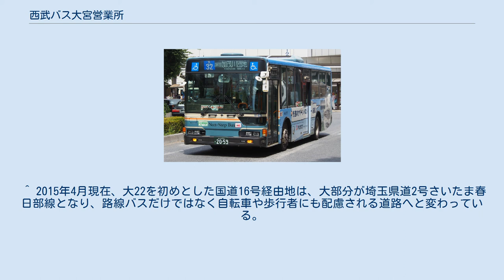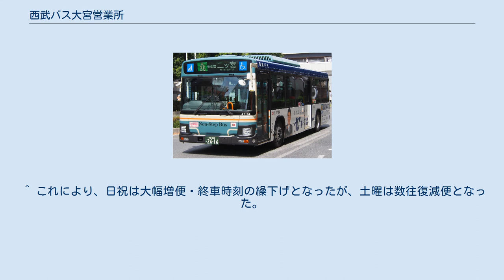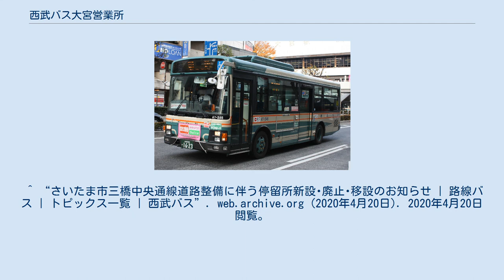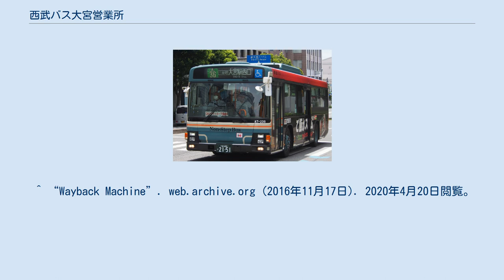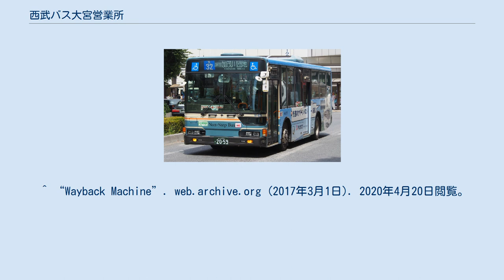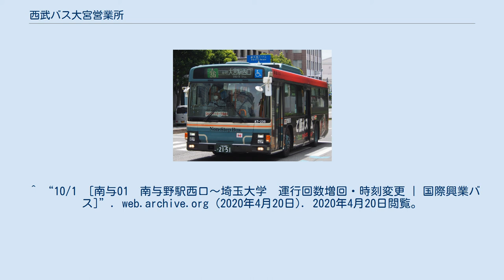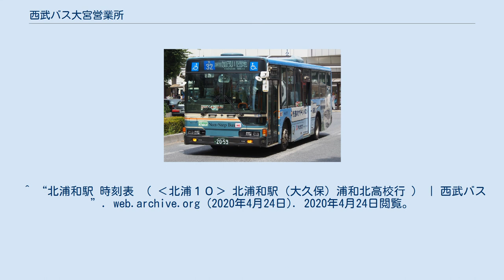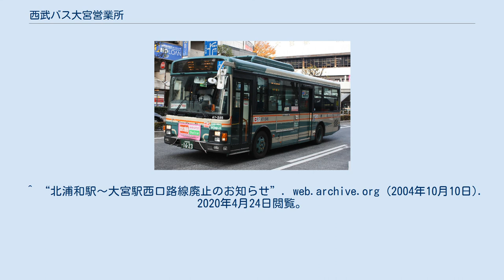西武バス大宮営業所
西武バス大宮営業所（せいぶバスおおみやえいぎょうしょ）は、埼玉県さいたま市大宮区三橋にある西武バスの営業所である。
営業所最寄停留所名は「西武車庫前」。
併設の西武観光バス大宮営業所では、観光バスだけでなく高速バスも担当している。
 埼玉県さいたま市・川越市・富士見市にバス路線を有している。
以前はふじみ野市・三芳町・所沢市まで足を延ばしていた。
 大宮所属車 (A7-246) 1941年（昭和16年）2月25日に廃止された西武大宮線から転換された路線で、かつての大22は大宮駅から上江橋・川越駅東口を経由し本川越駅まで運行していたが、川越線の電化開業による増発・高速化に伴い減便されたものの、運行は続けた。
しかし、当時未整備であった国道16号経由による定時運行の確保が困難となったことから、川越グリーンパークで分断された。
 大25は公園墓地・青葉園へのアクセス路線も兼ねる。
付近の道路が狭く混雑するため、彼岸の時期には大幅減便を行い、代わりに大宮駅西口-青葉園の直行便を多く運転する措置をとる。
 2015年（平成27年）4月1日新設。
平日朝のみ運行。
 以前は西遊馬発着だったが、指扇駅整備工事が竣工され、1993年（平成5年）5月1日より指扇駅に乗り入れを開始した。
同時に、路線名も指扇線へ変更され、水判土 - 指扇駅の出入庫も新設された。
ただ、指扇駅ロータリーは現在でも広い設計ではなく、大31がまとまった休憩時間をダイヤに組み込んでいる場合、駅から西遊馬の折返場まで回送し、ここで休憩するケースがある。
 大32は「藤橋」が強調された表示になる。
 加茂川団地へのアクセスとしては後発で、運行本数も大39より少ない。
中型車と大型車の併用で運行される。
 2019年3月16日、道路拡幅工事に伴い、大34など他の系統と共に「中並木」バス停と「西上小町」バス停（※大宮駅発方向のみ）の移設と「並木中」バス停の廃止が行われ、「並木中」と「中並木」が隣り合うという紛らわしさが解消された。
 大36の三条町経由便は、後部表示と共に「三条町」が強調される。
（A7-236） かつて二ツ宮にあった自動車試験場への足として利用されていたが、自動車試験場が1988年（昭和63年）に鴻巣市へ本移転した後も沿線住民の利用率は多く、平日（運行開始当初は月 - 土曜）には深夜バスが運行されている。
大36の一部は、水判土 - 二ツ宮新道間が三条町経由となる。
 大37の馬宮団地線は1992年（平成4年）1月16日に新設された。
かつて馬宮団地を経由していた大35（2代）がその2年後の1994年（平成6年）1月に廃止された。
2015年（平成27年）4月には、旧・富士見市役所停留所付近にららぽーと富士見がオープンし、これに伴う路線開設によって21年ぶりに（系統番号としての）大35が復活。
この大35は馬宮団地を経由するため、大37のうち早朝と深夜を除く全便が大35に振り替えられた（所沢担当の大34は馬宮団地非経由）。
 治水橋は1993年（平成5年）に現在の橋が竣工・開通するまで、現在の橋のやや下流側に橋が設けられていたが、この旧橋の供用開始が1934年（昭和9年）と古く、大型バス同士のみならず、大型ダンプなどとのすれ違いの際には双方の車輌が減速・徐行していたりと、かなりのデメリットが生じていた。
しかし、現在の橋梁では歩道も含め道幅の広い道路となり、路線バスも走行出来る環境となっている。
 大宮駅の東と西を結び、西武バスが大宮駅東口に乗り入れる唯一の路線。
現在は中型車で運行される。
 2016年11月16日より、「日赤入口」バス停を「上落合七丁目」と改称。
 2017年4月1日改正より、平日・土日祝3往復運行から、土日祝1往復のみの運行となった。
 大宮駅から現在の加茂川団地折返場は、団地内に存在したスーパー「地産ストア」の駐車場跡地を利用し、延長したものである。
それまでは現・加茂川団地入口停留所付近に折返場があり、そこを旧・加茂川団地停留所としていた。
旧停留所・折返場は団地から離れていたため、自転車の駐輪スペースが設けられていた。
大40のうち大宮駅発の平日朝二本は加茂川団地停留所を通過する。
大41は夕方以降のみの運行である。
 国際興業バスの新都01とは、イオンモール与野 - 八王子庚申堂で併走している。
 北与11が前身で、2000年（平成12年）4月1日のさいたま新都心駅開業に...